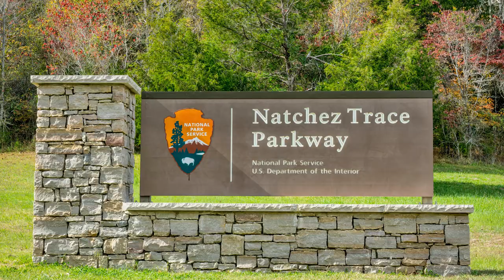All 50 States Ranked by Natural Beauty (41-50)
States 41-50 ranked by natural beauty. This video series examines scenic areas in each state and ranks them by their natural side.  From mountains and canyons to lakes and beaches, these are America’s most scenic states!

Check out my travel series, “The States You Think You Know,” for fun travel tips for your next road trip-